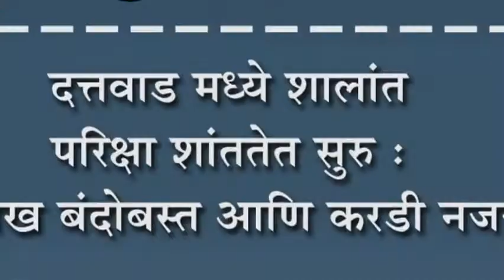दत्तवाड मध्ये शालांत परिक्षा शांततेत सुरु : चोख बंदोबस्त आणि करडी नजर